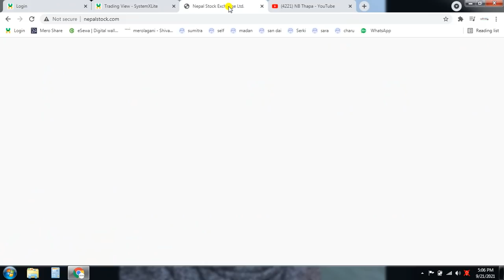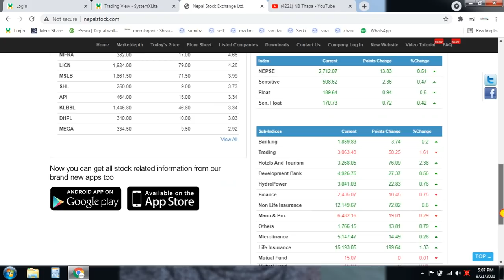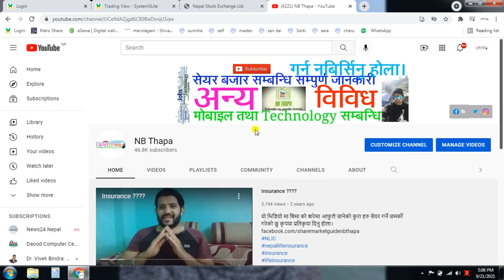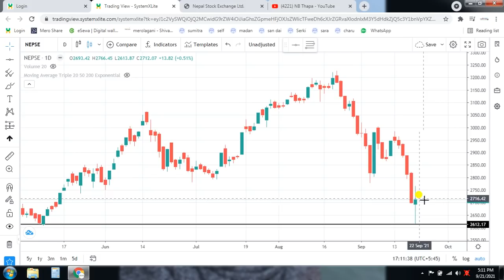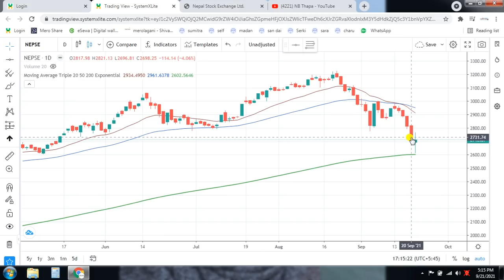Nepse Update //stock analysis nepal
धन्यवाद।